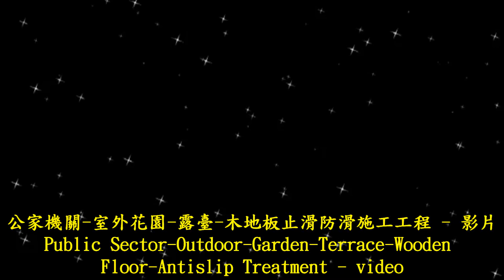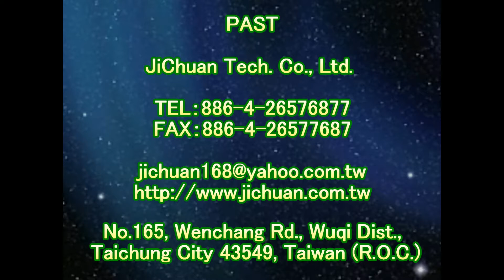止滑大師 1386 公家機關 室外花園 露臺 木地板止滑防滑施工工程 影片